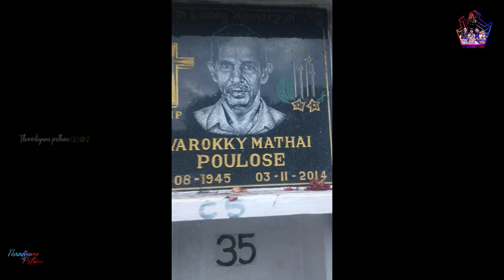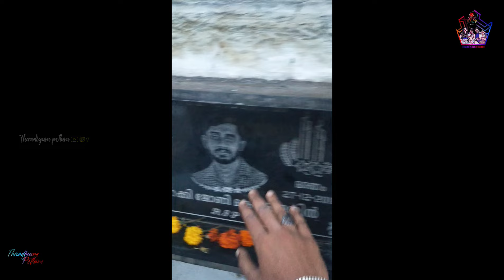🥹അപ്പൂസ് ഞങ്ങളെ തനിച്ചാക്കി പോയി🥲